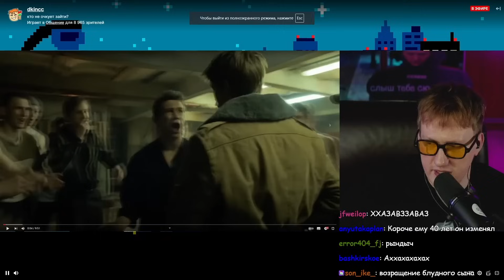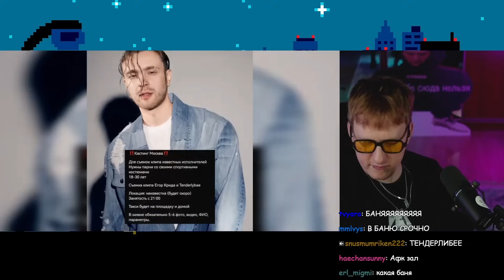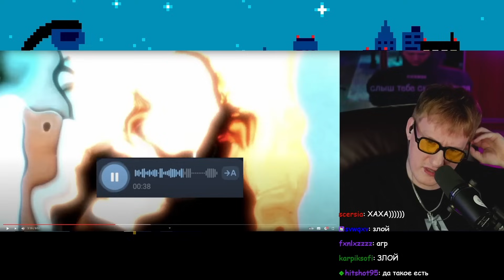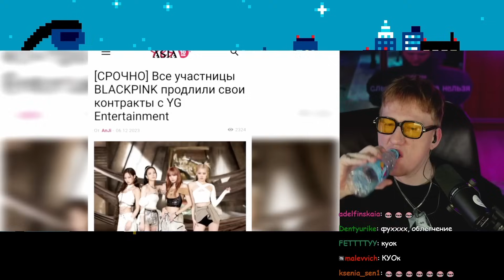ДК СМОТРИТ ОК БЛОГЕРА "Финала Слово пацана НЕ БУДЕТ / Как Димас и Аня назовут второго?"